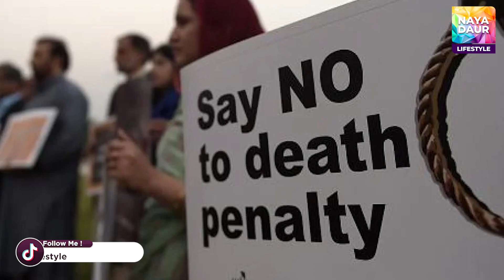Iman Ali’s Exclusive Interview | Iman Ali Opens Up About Her Love With Bollywood Director Imtiaz Ali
Iman Ali is a beautiful Pakistani television and film actress who is adored because of her ethereal beauty and excellent acting. Iman is the daughter of Pakistan’s very popular veteran Actor Abid Ali (Late). Iman Ali appeared in many movies including, “Khuda ke Liye”, “Bol” and “Mah-e-meer”. Iman’s film “Tich Button” is soon hitting the cinema screens under Urwa Hocane’s production.